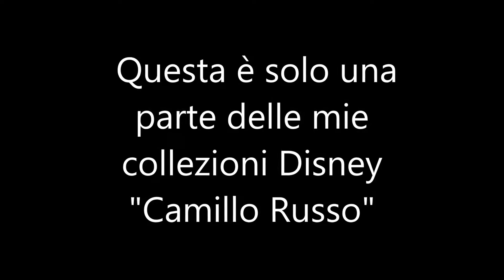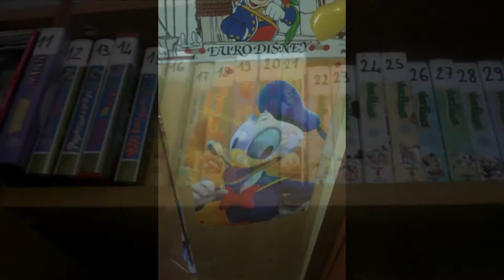Collezione Disney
Un video con le mie collezioni Disney: fumetti, gadget e modellini.
In questo video, c'è solo una piccola parte delle mie collezioni.
"CAMILLO RUSSO"